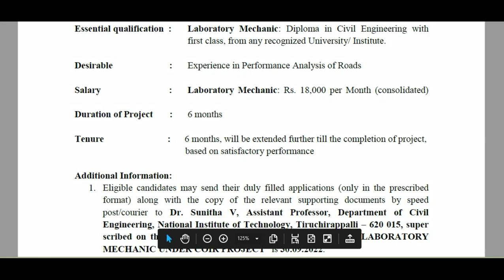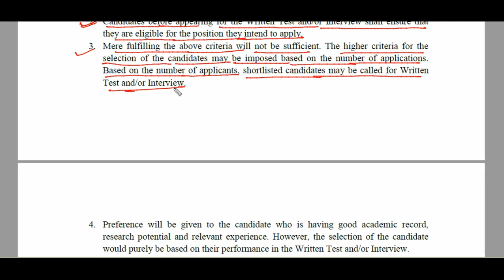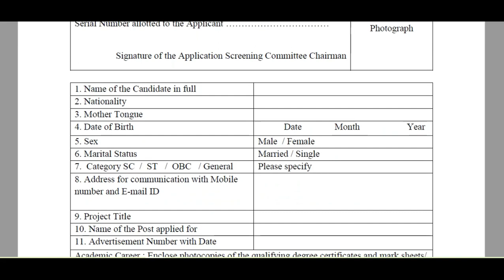NATIONAL INSTITUTE OF TECHNOLOGY TIRUCHIRAPPALLI||Non teachinf staff recruitment 2022